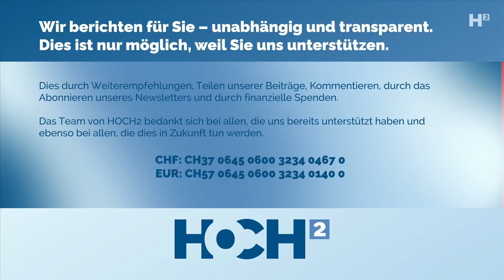Prof. Paul Vogt zum Zustand des Gesundheitswesens und zur WHO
Kinderhilfsprojekte in Afghanistan und Vietnam (00:37)
Stiftung EurAsia Heart Swiss Medical Foundation (05:16)
Unterschiedliche medizinische Herausforderungen in verschiedenen Ländern (08:47)
Vergleich Hirslanden-Klinik und Problem-Krankenhaus Unispital Zürich (12:18)
Aktuelle und akute Probleme im Gesundheitswesen (14:54)
Medizinische Qualitätskontrolle in der Schweiz nicht ausreichend (21:41)
Kritik an den Corona-Maßnahmen und der Impfung (26:01)
WHO-Pandemivertrag höchst undemokratisch! (29:06)
Tipp des Herz-Chirurgen für ein gesundes Herz (31:53)

Haben Sie Lust auf Fakten? Auf unserer Website finden Sie auch Inhalte, welche wir hier nicht veröffentlichen können